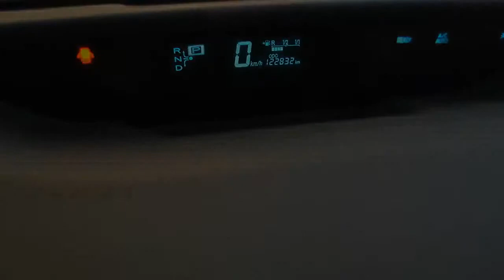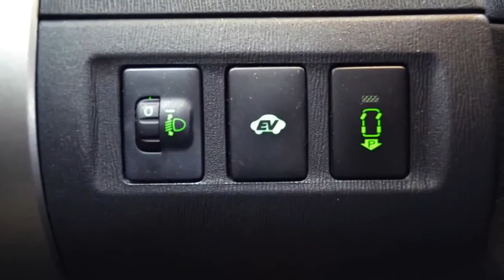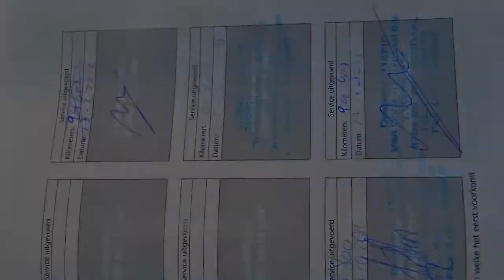Toyota Prius BWJ 2009 1 5 Vvt i Automaat 5drs Tech Edition NAVI PARK ASSIST KEYLESS GO